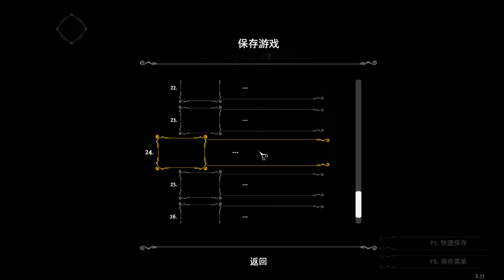Ghost of a Tale --- part3